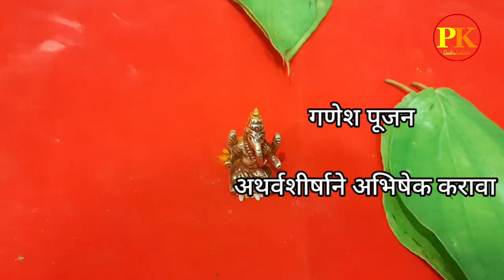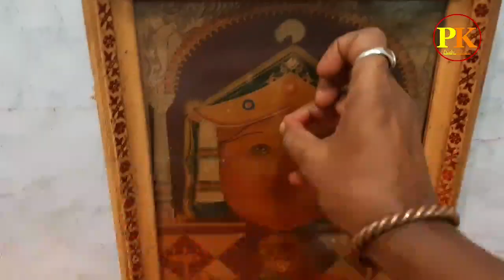घटस्थापना कशी करावी|घटस्थापना मुहूर्त 2022|ghatasthapana puja vidhi|अखंड दिवा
घटस्थापना कशी करावी|घटस्थापना मुहूर्त 2022|ghatasthapana puja vidhi|घटस्थापना 2022|ghatasthapna puja

घटस्थापना कशी करावी
घटस्थापना मुहूर्त 2022
ghatasthapana puja vidhi
घटस्थापना 2022
ghatasthapna puja
ghatasthapna puja vidhi marathi
akhand diva
ghatasthapna kashi karavi
ghatasthapna kashi karaychi
ghatasthapna kashi kartat
ghatasthapna kashi
घटस्थापना
घटस्थापना मुहूर्त
घटस्थापना विधी
घटस्थापना माहिती
घटस्थापना माहिती मराठी
घटस्थापना कशी करावी
घटस्थापना
घटस्थापना कशी करायची
कशी करावी घटस्थापना
नवरात्री घटस्थापना
घटस्थापना पूजा
घटस्थापना 2022
घटस्थापना माहिती
घटस्थापना पूजा विधी
घटस्थापना माहिती मराठी
घटस्थापना विधी
घटस्थापना पूजा विधि
घटस्थापना कशी करावी?
घटस्थापना कशी करावी
घटस्थापना 2020
घटस्थापना २०२२
घटस्थापना विधि
घटस्थापना 2021
घट स्थापना
घटस्थापणा कशी करावी
घटस्थापना मुहूर्त
घटस्थापना डेकोरेशन
घटस्थापना पुजा विधी
घट स्थापना विधी
घटस्थापना मुहूर्त 2022
घटस्थापना मुहूर्त
घटस्थापना शुभ मुहूर्त
घटस्थापना
शुभ मुहूर्त घटस्थापना
घटस्थापना पूजा मुहुर्त
घट स्थापना शुभ मुहूर्त 2022
घटस्थापणा शुभ मुहूर्त
घटस्थापन 2022 शुभ मुहूर्त
घटस्थापनेचा शुभ मुहूर्त
घटस्थापना कशी करावी
कशी करावी घटस्थापना
घटस्थापना
घटस्थापना कशी करायची
नवरात्री घटस्थापना
घटस्थापना पूजा विधी
घटस्थापना पूजा
घटस्थापना माहिती
घटस्थापना 2022
घटस्थापना 2021
घटस्थापना डेकोरेशन
घटस्थापना पूजा विधि
घटस्थापना माहिती मराठी
घटस्थापना कशी करावी?
घटस्थापना 2022
घटस्थापना २०२२
घटस्थापना विधि,घटस्थापना विधी,घटस्थापणा कशी करावी,नवरात्री घटस्थापना कशी करावी,घटस्थापना मुहूर्त,घटस्थापना पुजा विधी,नवरात्रीमध्ये घटस्थापना कशी करावी?
ghatasthapana puja vidhi
ghatasthapana puja vidhi marathi
navratri puja vidhi
navratri ghatasthapna puja vidhi
ghatasthapana puja
ghatasthapana puja vidhi nepali
ghatasthapana vidhi
ghatasthapana puja bidhi
navratri puja vidhi at home
ghatasthapana puja vidhi 2022
navratri ghatasthapana puja vidhi
ghatasthapana puja vidhi in marathi
ghatasthapana navratri puja vidhi
ghatasthapana
ghatsthapana puja vidhi
ghatasthapna vidhi
ghatasthapna puja vidhi
नवरात्रि कलश स्थापना मुहूर्त
कलश स्थापना मुहुर्त
कलश स्थापना शुभ मुहूर्त 2022
navratri घट स्थापना मुदूर्त
कशी करावी घटस्थापना
घटस्थापना २०२२
शारदीय नवरात्रि 2022 कलश स्थापना मुहूर्त,घटस्थापना मुहूर्त2022

घटस्थापना कशी करावी
घटस्थापना मुहूर्त 2022
ghatasthapana puja vidhi
घटस्थापना 2022
ghatasthapna puja
akhand diva
ghatasthapna kashi karavi
ghatasthapna kashi karaychi
ghatasthapna kashi kartat
ghatasthapna kashi
घटस्थापना मुहूर्त
घटस्थापना विधी
घटस्थापना माहिती
घटस्थापना माहिती मराठी
घटस्थापना कशी करावी
घटस्थापना कशी करायची
कशी करावी घटस्थापना
नवरात्री घटस्थापना
घटस्थापना पूजा
घटस्थापना 2022
घटस्थापना माहिती
घटस्थापना पूजा विधी
घटस्थापना माहिती मराठी
घटस्थापना विधी
घटस्थापना पूजा विधि
घटस्थापना कशी करावी?